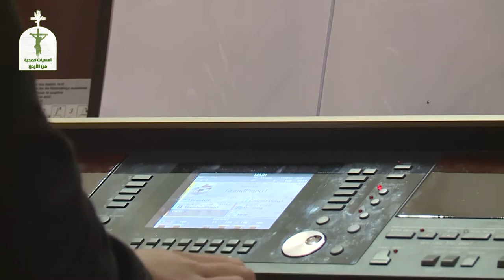نورسات الأردن : ترتيلة مريم الوجيعه / فارس عباسي 2017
2017